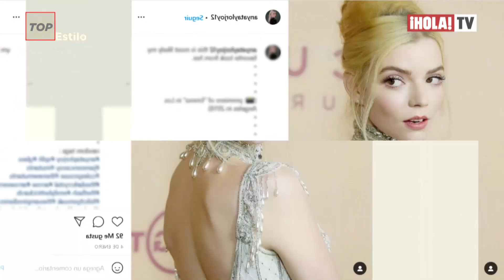Así ha sido el impactante estilo de Anya Taylor-Joy desde el inicio de su carrera | ¡HOLA! TV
La estadounidense pero criada en Argentina, siempre soñó con ser actriz y aunque desde el 2014 debutó en esta profesión, no fue hasta el 2020 con su participación en la serie ‘Gambito de dama’ que saltó a la fama y su éxito subió como la espuma.